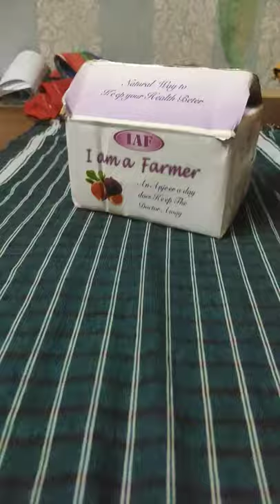100% athi pazham eating | how to cut Fig fruit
இது உங்கள் கடை: 𝗵𝘁𝘁𝗽𝘀://𝗺𝘆𝘀𝗵𝗼𝗽𝗽𝗿𝗶𝗺𝗲.𝗰𝗼𝗺/𝘁𝗿𝘆.𝘄𝗶𝘁𝗵.𝘃𝗶𝗸𝗶/𝗾𝘆𝗾𝗷𝗯𝘁𝗮 Buy the best wall hook :
how to cut Fig fruit fruitninja cuttinghack Watch viral videos